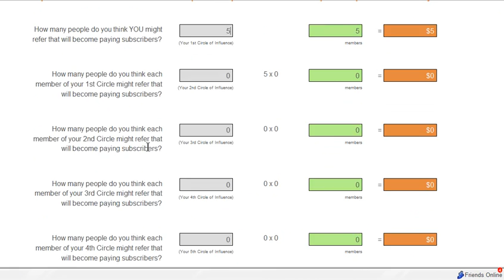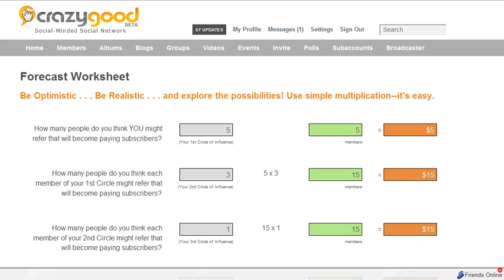CrazyGood Social Site-Income Possibilities